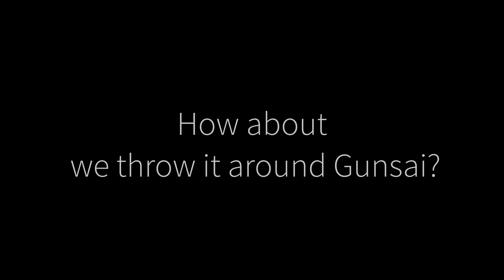BEST Assetto Corsa mod of 2021 | BMW M4 CS by crash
Some mods are done with such passion and attention to detail you just cannot help but smile every time you get behind the wheel. I don't particularly like BMWs, and I prefer H shifter cars, but this M4 CS just has me coming back for more. It is without a doubt the best mod of 2021 I've come across so far.

Enjoy the quick showcase of the wonderfully crafted car, then hop aboard for a quick run around Gunma Cycle Sports Center a.k.a. Gunsai Touge. A nimble beast with power to spare, this spry coupe is an absolute joy to thrash around the winding course.

Car can be downloaded from the Toprace Discord:
EDIT: no it can't actually
thanks to a few special someones in the community who pushed for breaking encryption, this car, along with crash's other stellar work has been removed as the Toprace discord has withdrawn all mod releases. A decision I understand and support. Many thanks for the many great mods that skilled creators have given us over the years. Your work will be sorely missed, may fortune follow your future endeavors.

Apologies to crash for the capitalized misnomer in the video.

Using custom PPFilter
CSP 0.1.74 preview 33
Sol 2.1 Alpha 27

PC specs:
Ryzen 9 5900X
32 Gb RAM @ 3600 MHz

Rig:
Fanatec ClubSport Wheel base 2.5
Fanatec ClubSport Steering Wheel  Porsche 918 RSR
Thrustmaster TH8RS